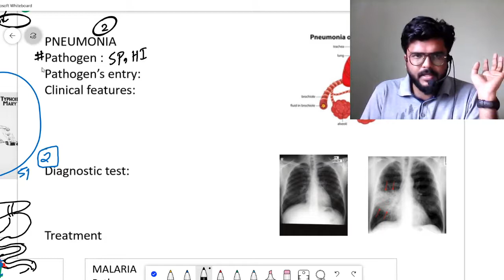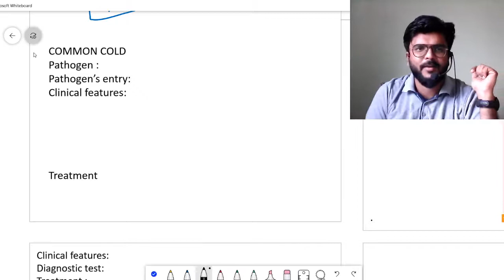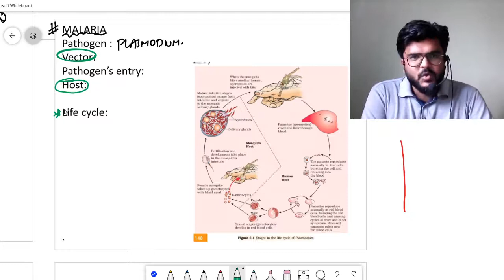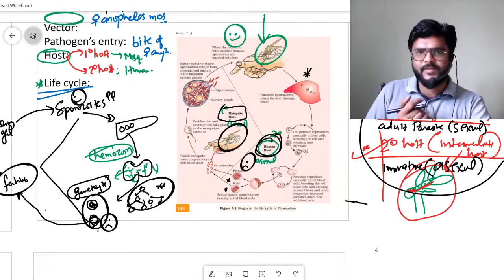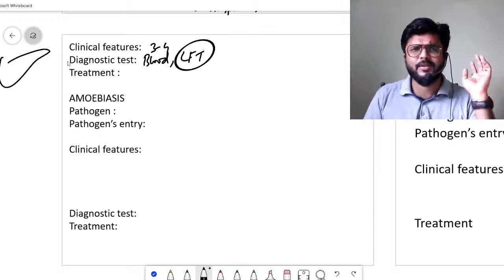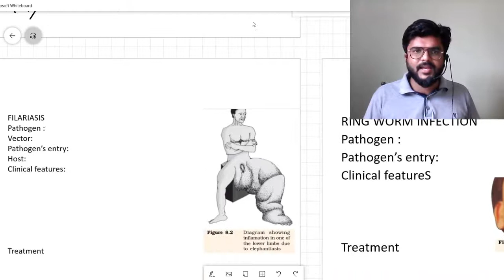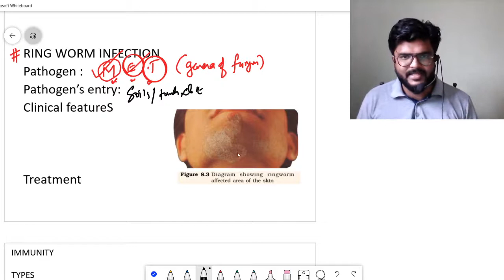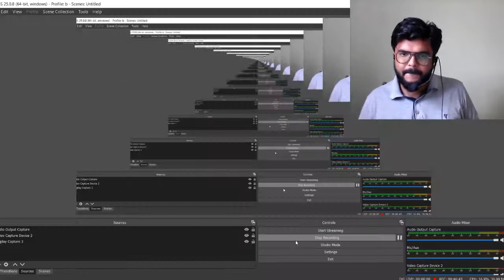23 February 2021(2)